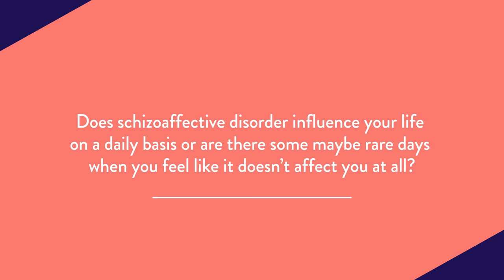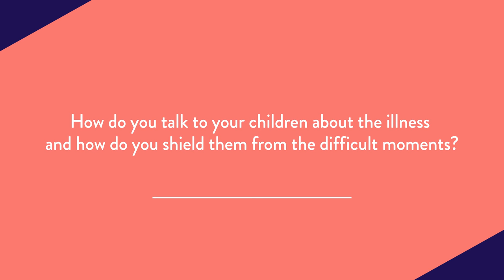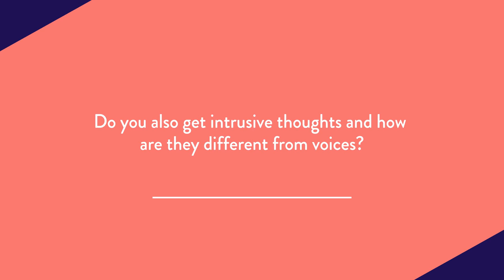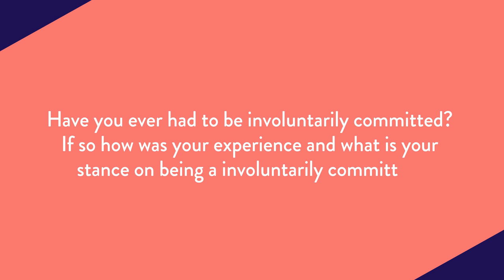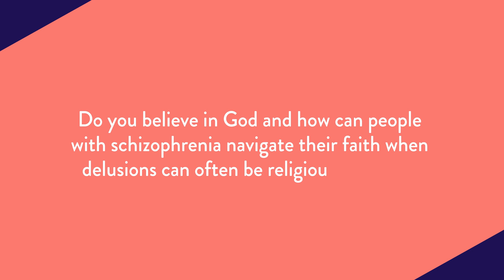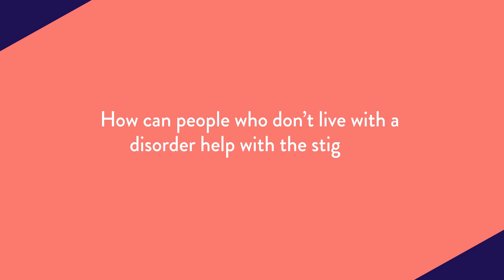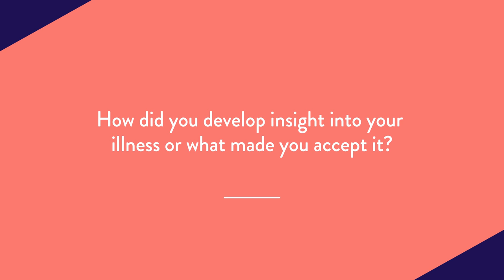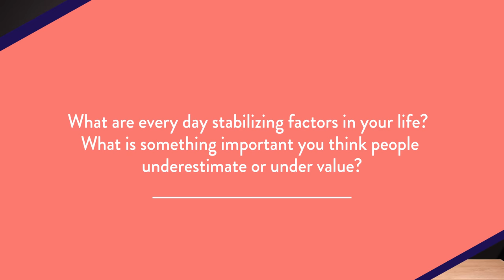Answering Your Questions!